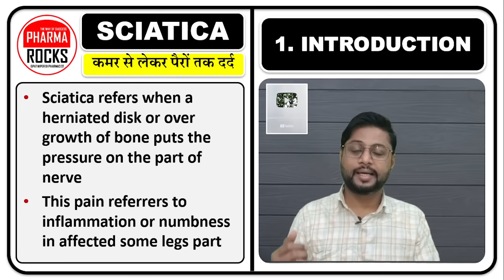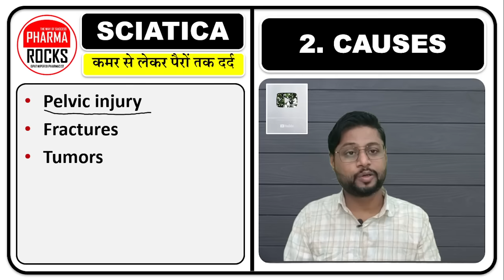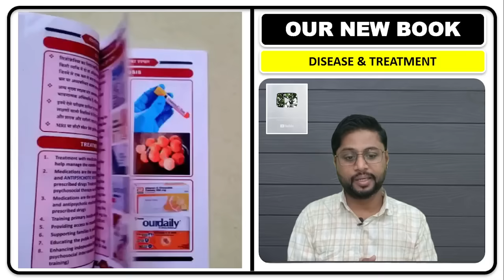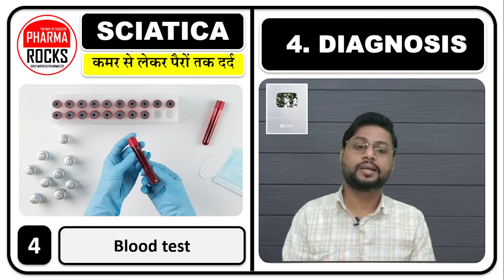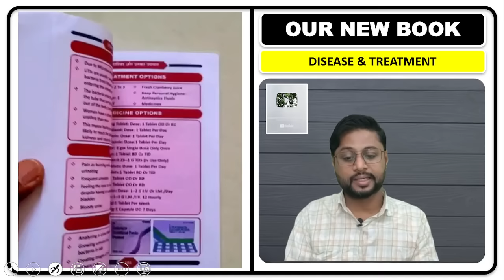साइटिका का अचूक इलाज, साइटिका ठीक करने का सबसे तेज़ तरीका